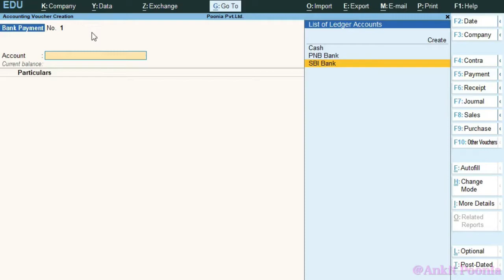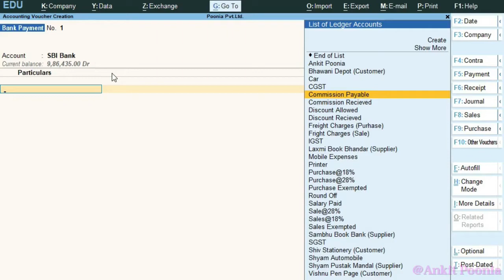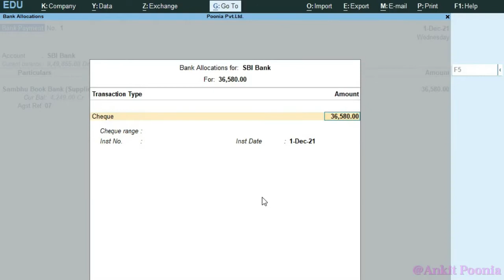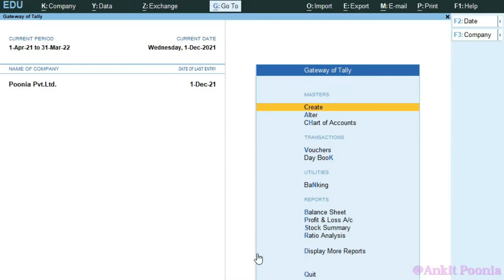Part-108(N) "Bank Payment Voucher Entry" Tally Prime with GST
Hello friends. 📔

This is our free ☬Tally Prime☬ Basic to Advance Complete Course with GST 💻✌️

Here you are being provided part by part videos of Tally Prime.🖥️